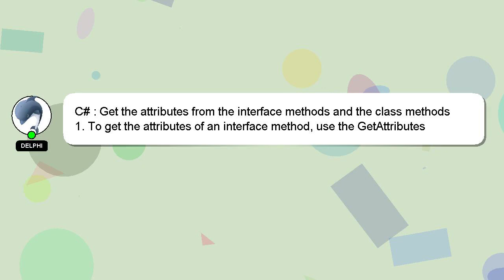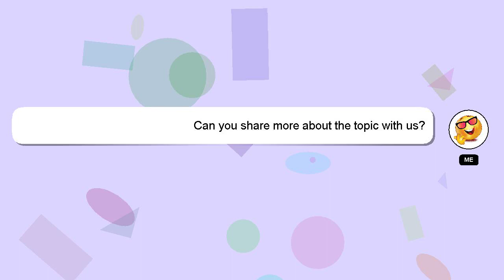C# : Get the attributes from the interface methods and the class methods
from and the C# the methods : Get the class attributes interface methods